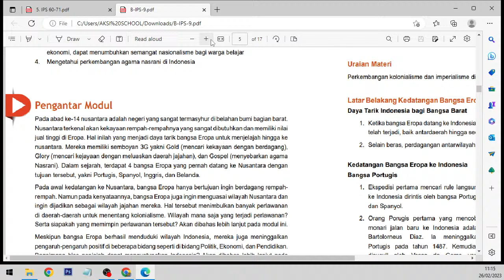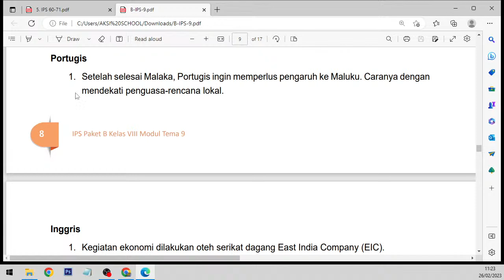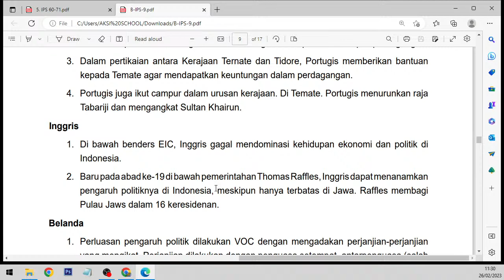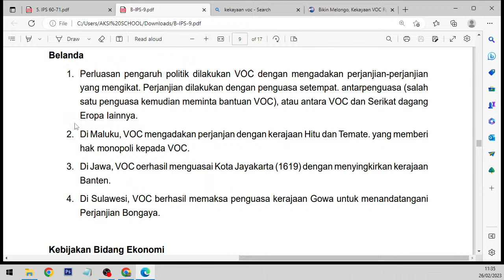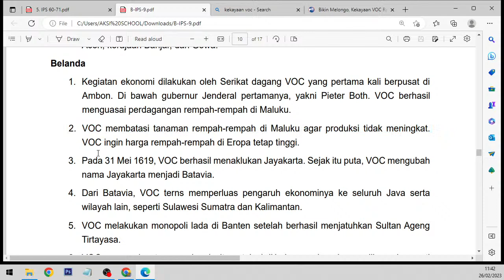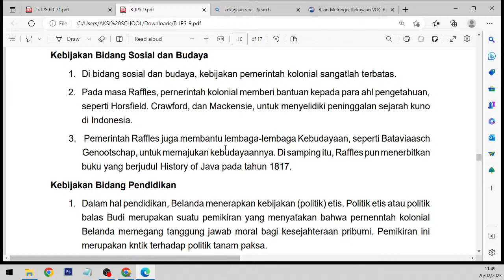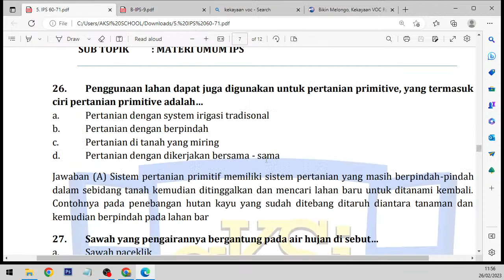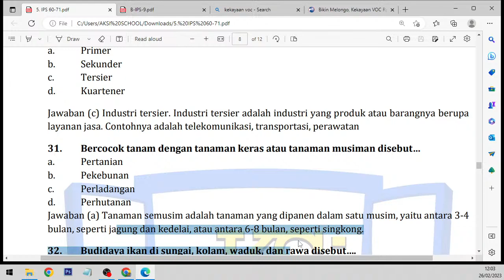🔴 IPS - KEBANGKITA SEMANGAT LASKAR MERDEKA (Riski Indrawan, S.H.)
Sekolah aKSi Kota Bandung
▶ Pusat Kegiatan Belajar Masyarakat (PKBM)
▶ Lembaga Kursus & Pelatihan (LKP)
▶ Lembaga Pelatihan Kerja (LPK)
▶ Program Pendidikan Kesetaraan
🔹 Paket A (Setara SD)
🔹 Paket B (Setara SMP)
🔹 Paket C (Setara SMA)
▶ Program Kewirausahaan
🔹 Manajemen Usaha
▶ Lembaga Kursus dan Pelatihan aKSi
🔹 Aplikasi Perkantoran
🔹 Desain Grapis
▶ Program Bahasa Inggris
🔹 Elementary
🔹 Intermediate
🔹 Advanced
▶ Bimbingan Belajar
🔹 Privat
🔹 Home Schooling

1. Jl. Saluyu B5 No.19, Cipamokolan, Rancasari, Riung Bandung - Kota Bandung
2. Komp. Bumi Abdi Negara 3 Blok B1 No. 7-8 Cileunyi Wetan, Cileunyi - Kab. bandung
3. Jl. Citrayuda No. 11 Pamoyanan, Kec. Cicendo, Kota Bandung